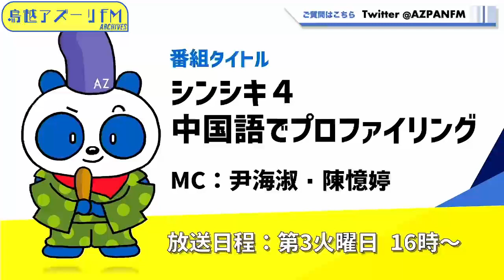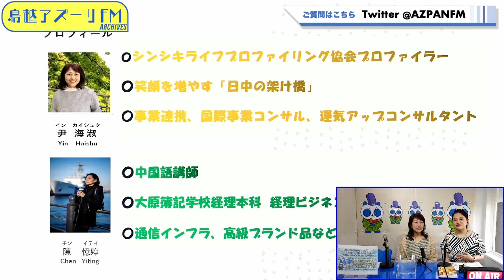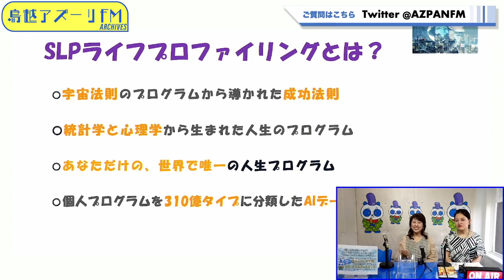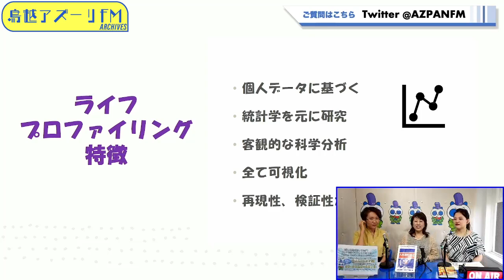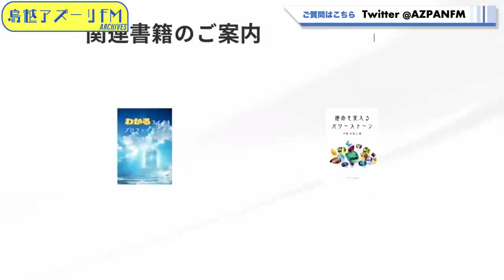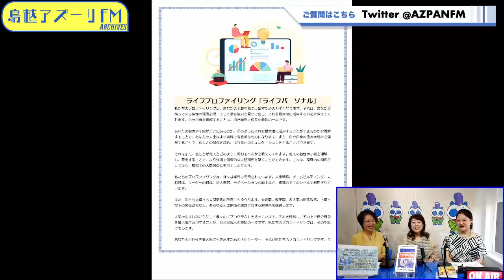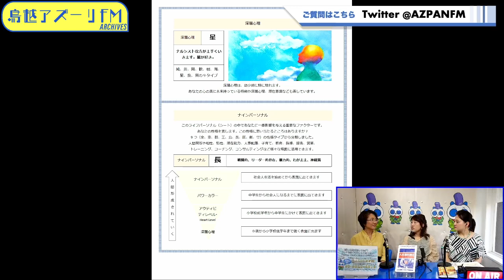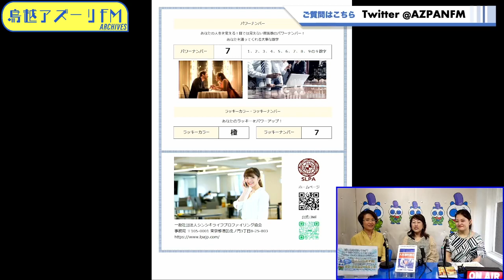2023年08月15日配信 シンシキ４ 中国語でプロファイリング MC ：尹海淑 サブMC：陳憶婷ゲスト：孫 雲霄(Sun Yunxiao)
MC ：尹海淑　サブMC：陳憶婷
ゲスト：孫　雲霄(Sun Yunxiao)